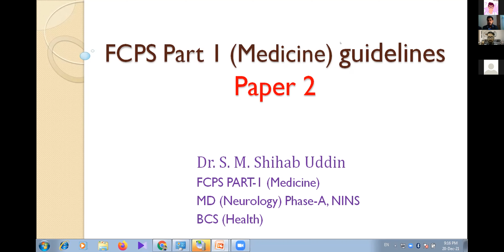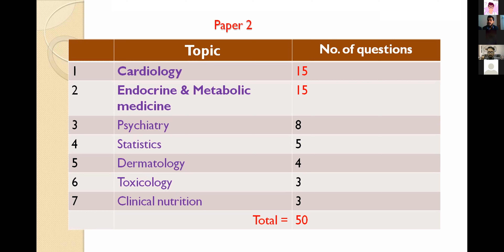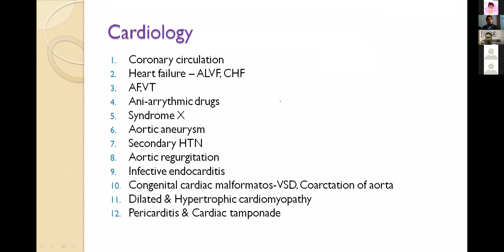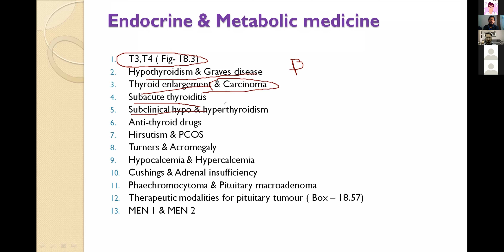Special Tips & Trikes Class Suggestion For FCPS P-I Medicine ( Topic _ Paper-1, Paper-2, paper-3 )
Topic: Special Tips & Trikes Class Suggestion For FCPS P-I Medicine (Topic: Paper-1, Paper-2, paper-3)
Speaker :
Dr. S. M. Shihab Uddin
MBBS, FCPS P-I ( Medicine )
MD Phase-A ( Neurology )
BCS ( Health )

Dr. Ehtesham Shoeb
MD Phase-A ( Nephrology  )
BCS ( Health )

Dr. Minhaz Uddin
MD Phase-A ( Endocrinology & Metabolism )

Host :
Dr. Arnab Bokshi
MBBS,MD Phase-A
(Endocrinology & Metabolism )

🎯🎯 Registration Procedure:
📍📍 এডমিশান হেল্পলাইনঃ
🏚️ অফিসঃ
185 Bir Uttam C.R Datta Road Hatirpool. (China Kitchen Building).

Thanks